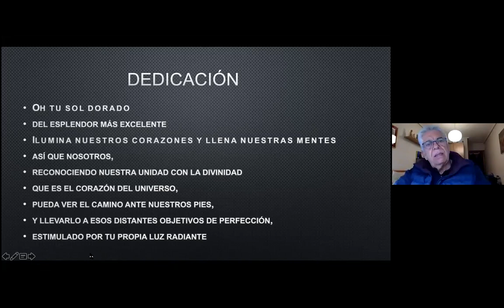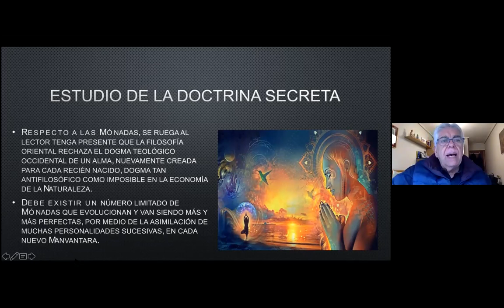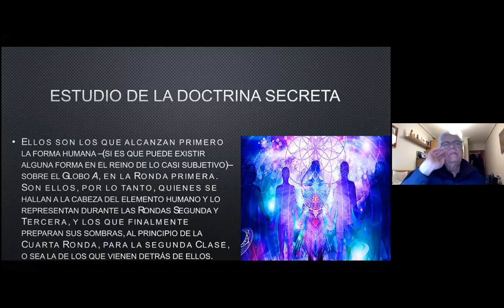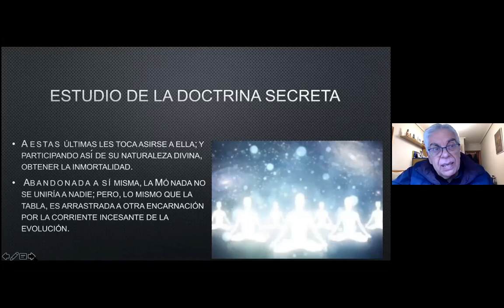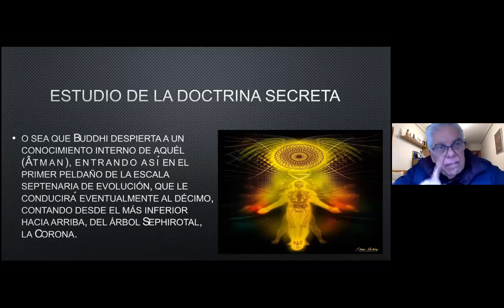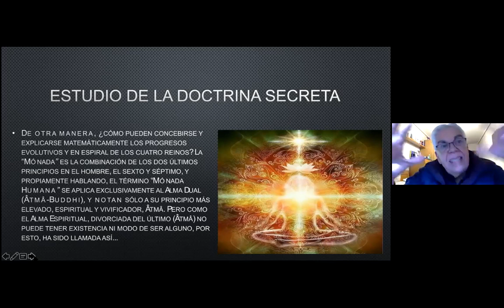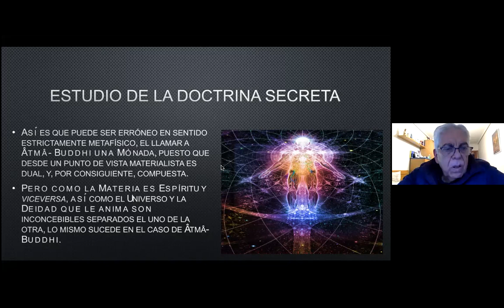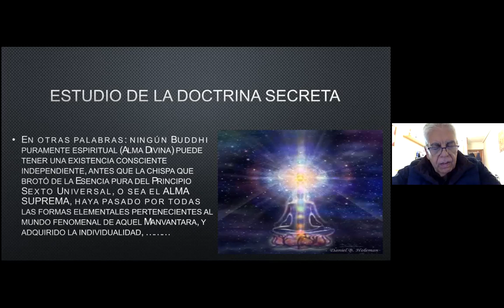2020_09_28 MONOGRAFICO MÓNADA